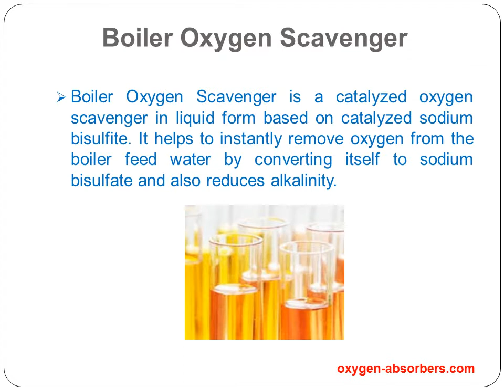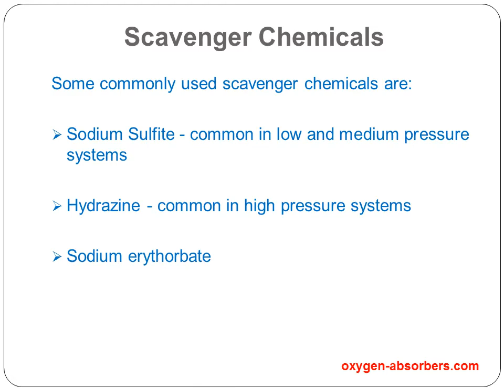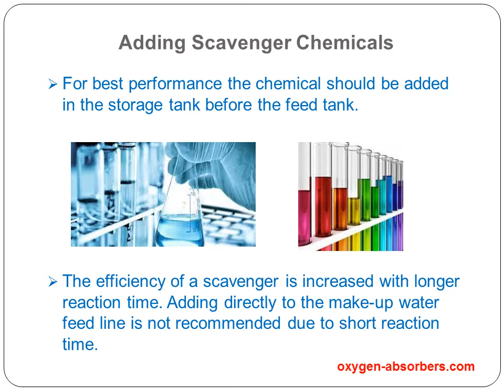Oxygen Scavenger Chemicals For Boiler Feed Water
Boiler Water Oxygen Scavenger is a catalyzed oxygen scavenger in liquid form based on catalyzed sodium bisulfite. Oxygen scavenger chemical helps to instantly remove oxygen from the boiler feed water by converting itself to sodium bisulfate and also reduces alkalinity.